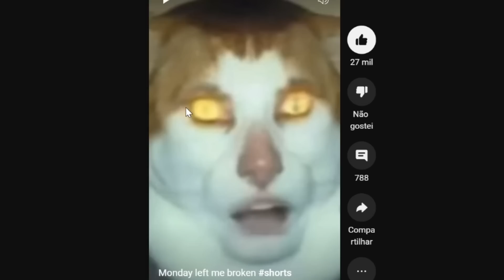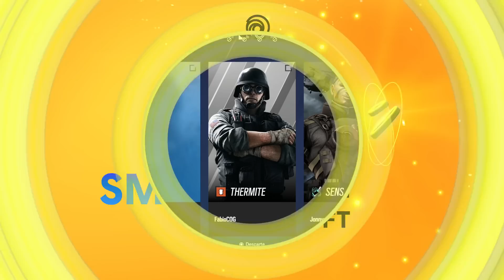MUITA JOGADA BOA E MUITA SORTE NESSE JOGO! Rainbow Six com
Segunda Feira é dia dos melhores jogadores de Rainbow six passando pelo canal da Ubisofft Brasil.